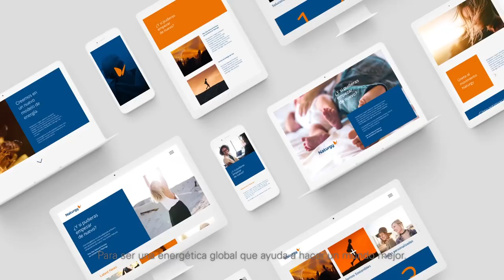Naturgy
Evolucionar es transformarnos, madurar, crecer y adaptarnos al presente y al futuro y, por eso, ahora somos Naturgy, una marca que refleja lo que somos ahora: flexibles, ágiles e innovadores.